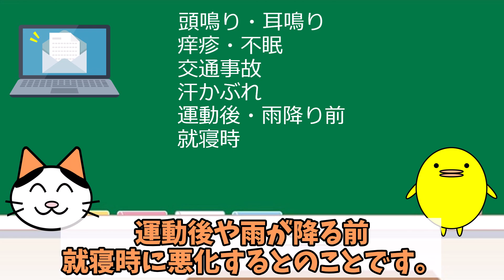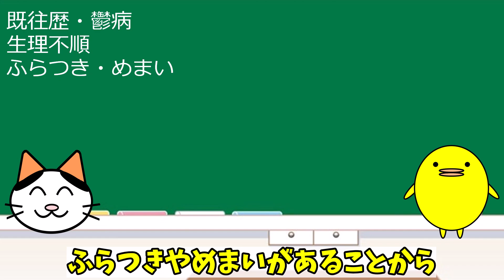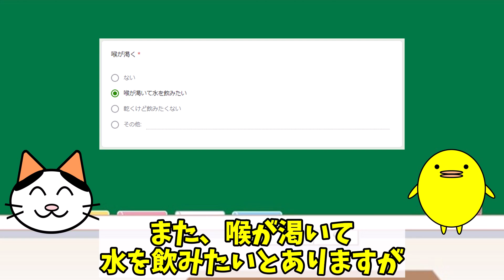耳鳴りや頭鳴りが、運動後や雨の日就寝時に悪化する方の体質の特徴と自然療法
0:00 ご挨拶とお悩み
0:43 耳鳴り頭鳴りになる理由
0:42 自然療法

🟩ピヨの漢方🐥オンライン漢方相談